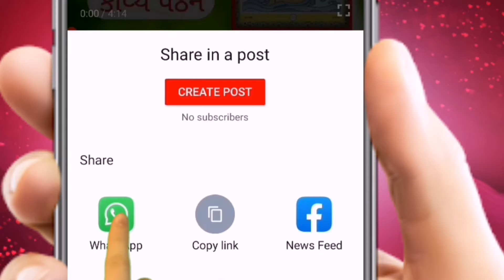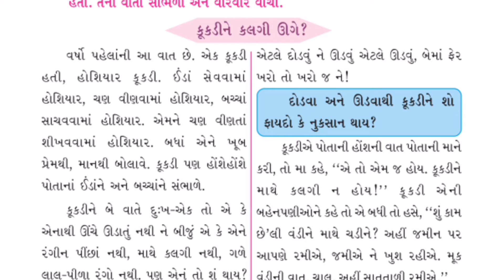std 4 kuhu kukadine kalgi uge story | ધોરણ ૪ કુહૂ પાઠ ૨ સરસ વાર્તા l dhoran 4 kuhu tene te ugse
ધોરણ ૪ કુહૂ પાઠ ૨ સરસ વાર્તા કહી છે..

ધોરણ ૪ કુહૂ પાઠ ૨ વાર્તા કુકડીને માથે કલગી ઉગે ? આ વાર્તા અહીં વાંચન કરી છે..

નમસ્કાર,અમારી આ ચેનલમા તમારુ હાર્દિક સ્વાગત છે.આ ચેનલમા તમને ધોરણ 1 થી 8 બાળકોના વિડીયો મળી રહેશે.તેમજ આ ચેનલમા તમને મનપસંદ એવા પક્ષી,પ્રાણીઓની વાર્તા પણ સાંભળવા મળશે...તેથી અમારી આ ચેનલને લાઈક શેર અને સબ્સસ્ક્રાઈબ જરૂર કરો.

અમારી ચેનલના વધારે જોવાયેલા વિડિયો જોવા નિચેની લિંક ઉપર ક્લિક કરી જોશો.

આ રિત પ્રમાણે ધોરણ 3 ના બાળકો એકમ કસોટી લખી શકે.

 બે સાપ અને તેમાથી એક કોગલાના બચ્ચાને ખાય છે.

અમન ચકલીનુ ઘર બનાવે છે.

 હુસેનભાઇ આવી રીતે કબૂતરને ખવડાવે છે.

I love baby birds,birds and birds nest.

I like sparrow.

This video is very nice.

This bird is very nice.

you are birds save,and your nest save

my hoby is birds save.tree save and grow

i like earth,home,nature and birds.

Thank you for my  video watching.

my video see .share. and like.